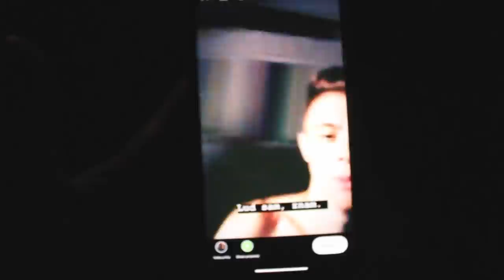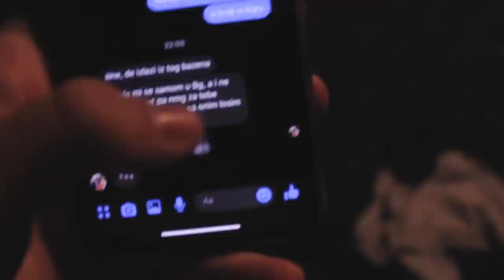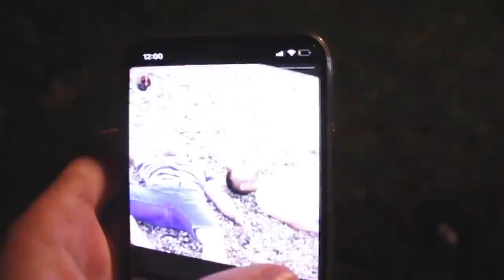POKUŠAO sam PROVESTI NOĆ u BAZENU i Desilo Se OVO...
Pridruži se pokretu. Be a BKSQD

| BAKE ON SOCIAL MEDIA |

16ogodišnjak iz Bosne i Hercegovine. BKSQD is my life.